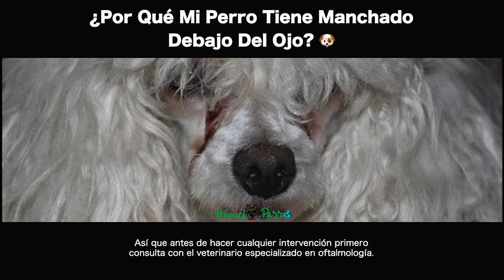Por qué mi perro tiene debajo del ojo manchado?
En este video explicamos por qué en muchos perros encontramos que debajo del ojo tienes manchas oscuras.